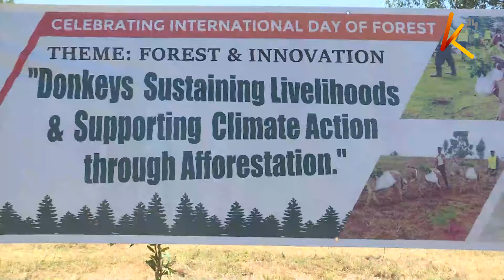Kenya marks International day of forests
This comes as donkeys in Nakuru are acknowledged for their contribution to the promotion of planting trees. The donkeys carry the seedlings into the forests for tree planting.